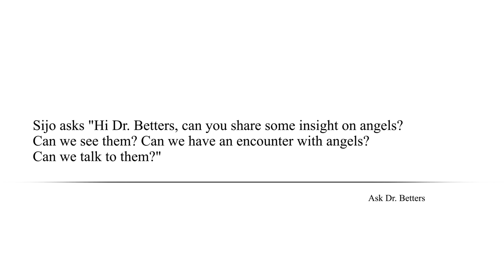Can We Speak With Angels? - Ask Dr Betters (NSKM)